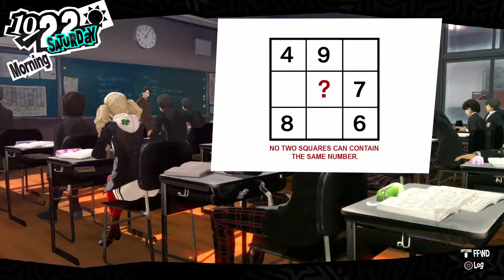Persona 5 PsS Playthrough Part 195 - Search for the Culprit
Joker and the Phantom Thieves decide to put their all into searching for the culprit of the mental shutdowns.
 - NobleRaven.